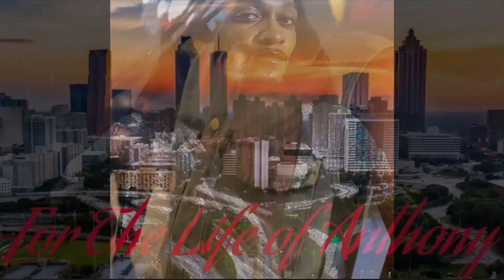FOR THE LIFE OF ANTHONY “A Quick Trip to Vegas Turned Mexican Fiesta” (S2 EP2)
In this episode Anthony heads to Vegas on hopes of finishing his EP,  but tension rises and things take a turn for left, Anthony had to cut his week trip to only a couple of days. Once Anthony arrives back to Indianapolis, Indiana he sets up a date with three long-terms friends Ebony, Sable, and William to attend Mi Cozumel in Springdale, Ohio. Anthony wants to clear up the past and move forward with things with Royce and William. Ebony claims she doesn't fall in love until like a year or so, but Anthony's Mother "Momma Bridget" asked Ebony some heated questions, about her love life. Sable-Rae Beauty might be dipping in the beauty ponds when she was giving some spicy tea.